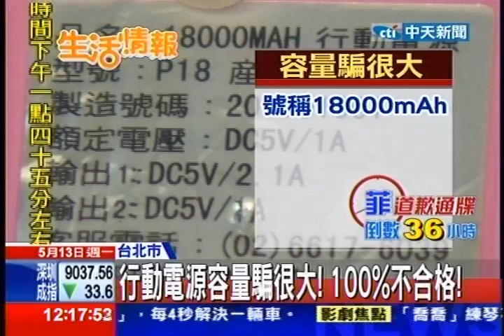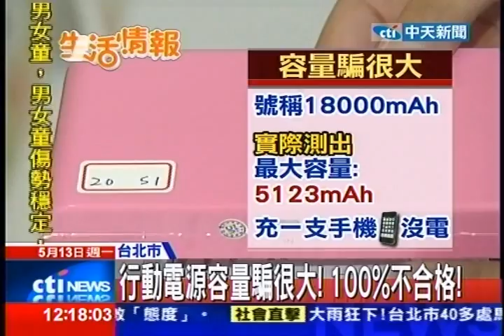中天新聞》行動電源容量騙很大！100%不合格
中天新聞》智慧手機3C商品越來越多，但往往不能換電池，所以用到沒電，大家就會仰賴行動電源，只是很多商品都隨著電源容量越大而越貴，但裡頭容量卻是騙很大，消保處抽查市面上20款發現通通不合格，其中最離譜的容量只占號稱容量的28%。